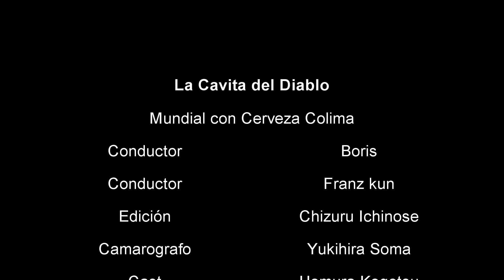Primera copa mundial de cervezas COLIMA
La cervecería COLIMA nos presenta un 8 pack con distintos estilos de cerveza del mundo y como aun seguimos con la nostalgia que nos dejó el mundial, haremos una serie de cuartos de final en donde saldrán dependiendo el sorteo que haremos.

esperemos que lo disfruten.